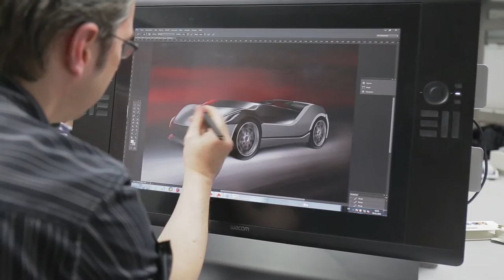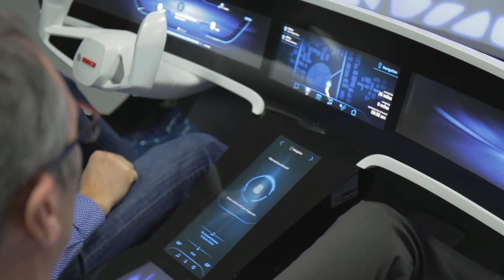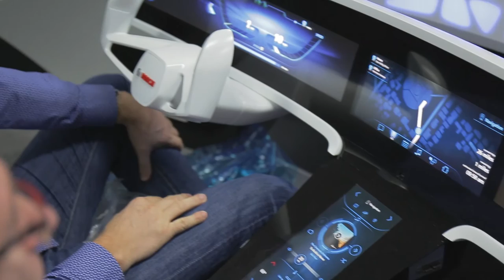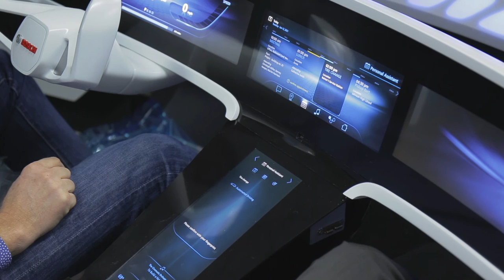EDAG Soulmate – The Making of (deutsches Video)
Der EDAG Soulmate – das „Smart Car“, das sich vollständig in den digitalen Alltag der Menschen integriert. Die neue Definition von Connectivity und „3D-gedrucktem“  Leichtbau.

Wir geben euch in diesem Making Of einen Blick hinter die Kulissen des Gemeinschaftsprojekts EDAG-Bosch.